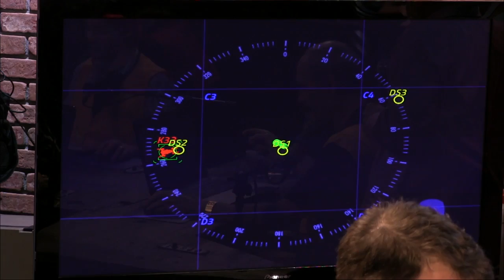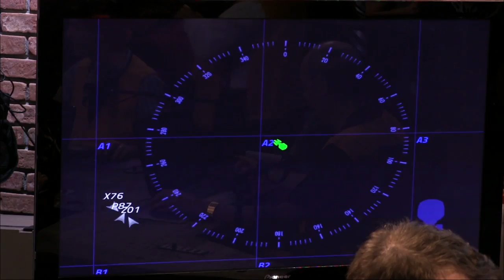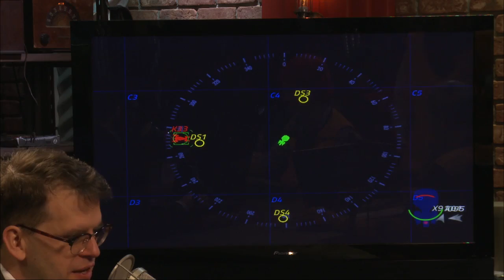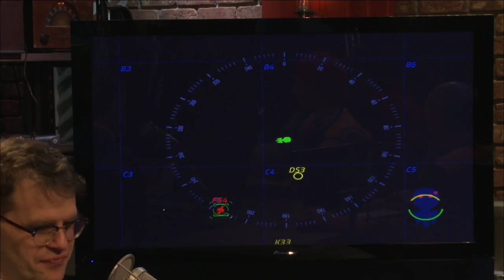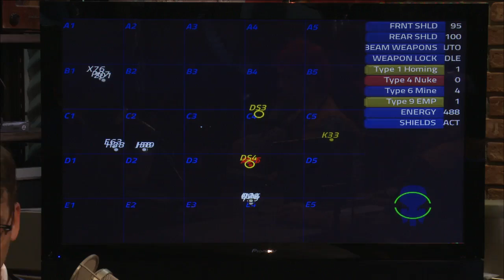TWiT Live Specials 182: New Year's Eve: ARTEMIS Spaceship Simulator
Captain Leo leads a mission on the ARTEMIS Spaceship Simulator with the TWiT crew.